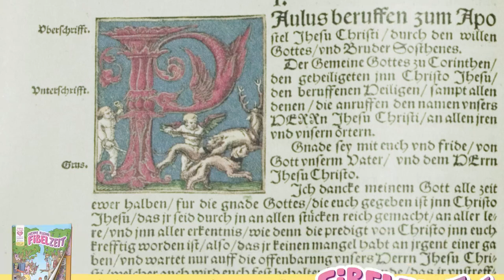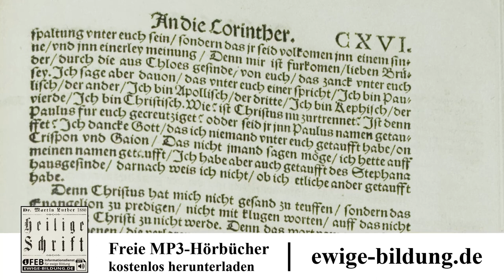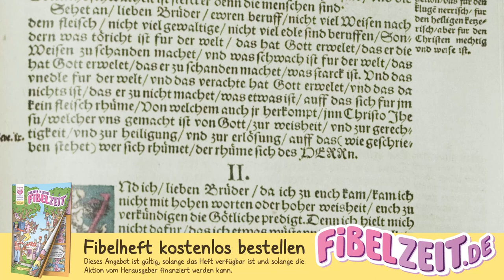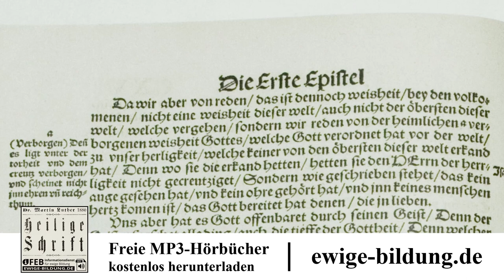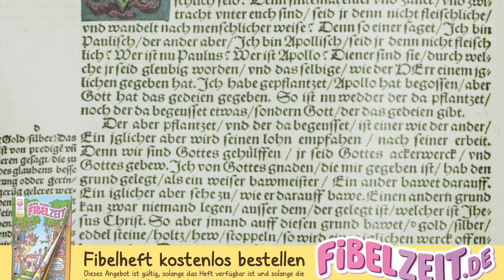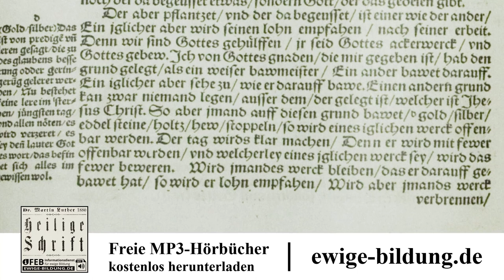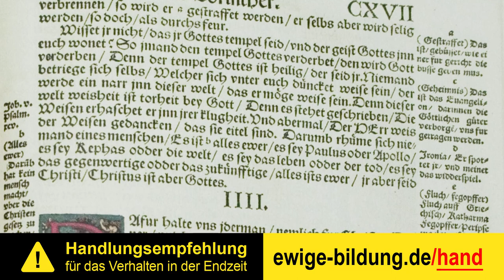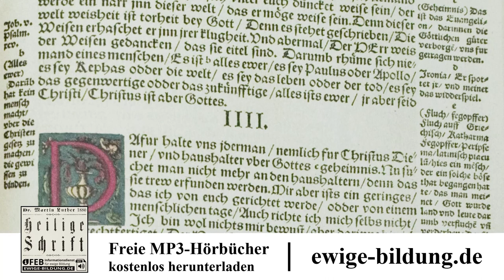1. KORINTHER 02 – Warnung vor Parteiwesen & Spaltung durch Lehrer [Luther 1534 | 1. Korintherbrief]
(1.) Korintherbrief als vollständiges Mp3-Hörbuch herunterladen

Der erste Brief an die Korinther oder der "1. Korintherbrief" aus der Lutherbibel von 1534. Der 1. Korinther stammt aus dem neuen Testament der Bibel. Das neue Testament als Hörbuch mit Text zum mitlesen, eingelesen von 1Kor 1 bis 3.

INHALTSVERZEICHNIS

00:00:00 Dank für den Segen des Evangeliums zu Korinth. Warnung vor Parteiwesen. Das Wort vom Kreuz eine Torheit und doch Gotteskraft.

00:04:22 Die Apostel wollen nichts wissen als Jesum Christum, den Gekreuzigten.

00:06:43 Warnung vor Spaltung wegen der Lehrer, die doch nur Diener sind; Herr und Grund des Heils ist Christus.